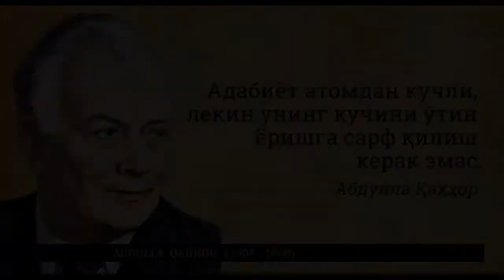Abdulla Qahhorning Anor hikoyasi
"Kitob va mutolaa haftaligi" doirasida Abdulla Qahhorning Anor hikoyasiga atalgan videorolik